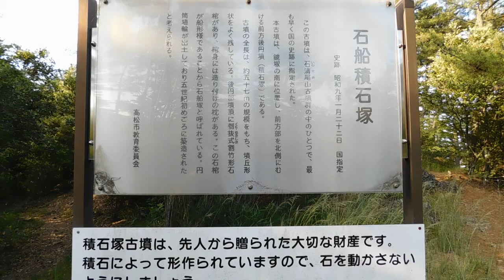Sarcophagus on Top of Japan Stone Based Kofun Tomb - Ishifunezuka Kofun - 石船塚古墳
This 4th Century kofun is in Takamatsu, Shikoku (高松市 四国) and is quite unique amongst all kofun that I've visited. In fact, it's one of around 200 or so kofun on the Iwaseo mountain area (石清尾山) towering over Takamatsu city and the coastline below. Only a handful on the mountain are big like this one though.

Two most interesting points here are the fact that the kofun is bulit entirely by stones from the mountain (as opposed to the usual mounded soil construction), and the two sarcophagi are lying exposed on top of the kofun. One of them has a pillow shape set in stone for the head of the deceased to rest on. Albeit not totally clear due to the water inside, you'll see it around the 2:55 point in the video (or check the links below for still pictures of it).

A: You are watching footage of a "kofun/古墳" - kofun are tombs in Japan that were created during the Kofun Period (roughly between the 3rd and 7th Century AD) - this era was preceded by the Jomon and Yayoi periods, and followed by Asuka, Nara and so on. These tombs were built as burial chambers for people from Japanese imperial families and other people of higher status in society during those days. The most well-known and generally largest tombs are found around Kyoto and Osaka, but they are found all over Kansai, Kanto, Tohoku etc., and even in other parts of Japan such as Shikoku and Kyushu. Figures vary greatly, but some sources state there are over 160000 thousand of these kofun in Japan. At times you will see haniwa on and around kofun - haniwa are terracotta figures which were made in various shapes, including being formed as people and animals.

I also have a Facebook page where I post these videos. Ideally I'd like to build a kofun appreciation community of sorts, but that is just a dream right now